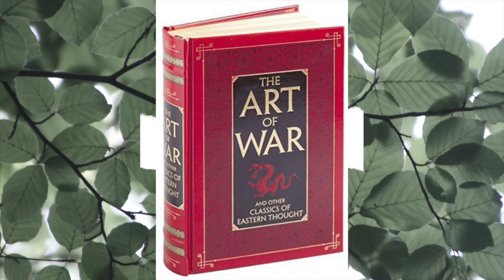THE ART OF WAR FREE FULL AUDIOBOOK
This video is about THE ART OF WAR FREE FULL AUDIOBOOK